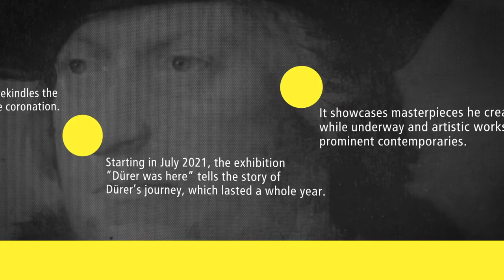dürer - karl v. - aachen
In 1520, two important historical figures journeyed to Aachen: Charles V, who was to be ceremonially crowned in Aachen Cathedral; and Albrecht Dürer, one of the greatest artists of his time. Dürer wanted to persuadethe freshly crowned monarch to renew the privileges the artist had forfeited on the death of Emperor Maximilian I.
From October 2020 to October 2021, a series of three exhibitions will celebrate the historic meeting.

Centre Charlemagne – Neues Stadtmuseum Aachen: The Purchased Emperor – Charles V’s Coronation and a Changing world
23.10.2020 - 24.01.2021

Ludwig Forum für Internationale Kunst: Bon Voyage! Journeys in Contemporary Art
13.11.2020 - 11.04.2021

Suermondt-Ludwig-Museum: Dürer was here – A journey becomes legend
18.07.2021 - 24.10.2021